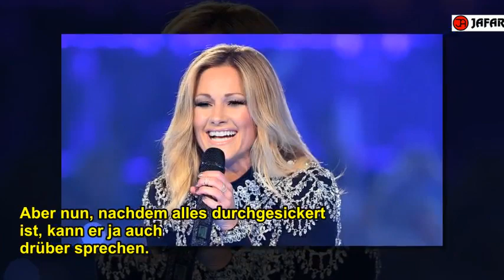Helene Fischer: Bald Ist Es So Weit - Geheimnis Sorgt Für Verärgerung